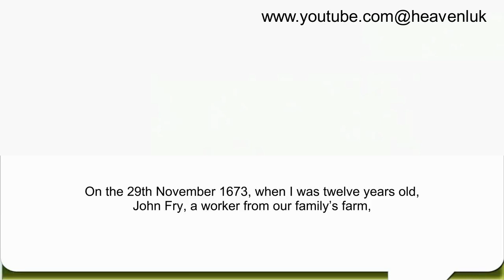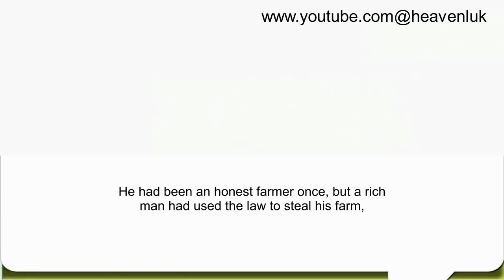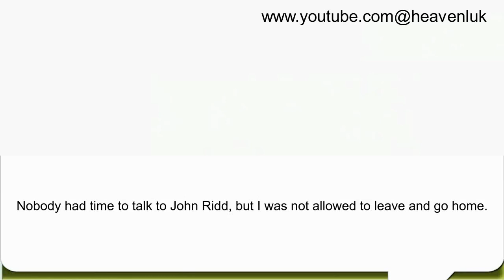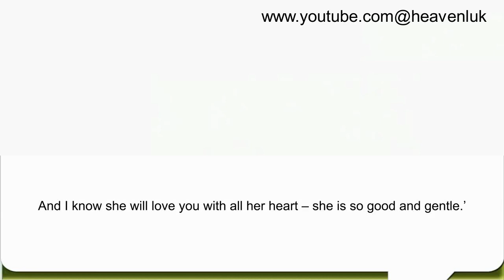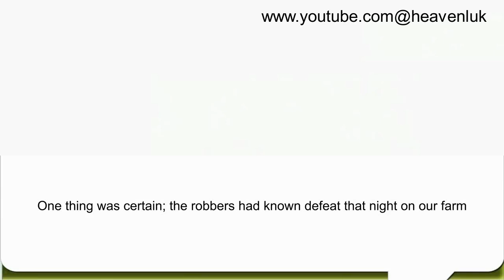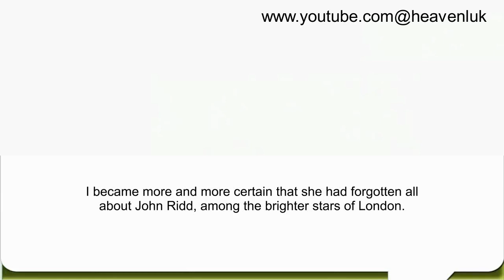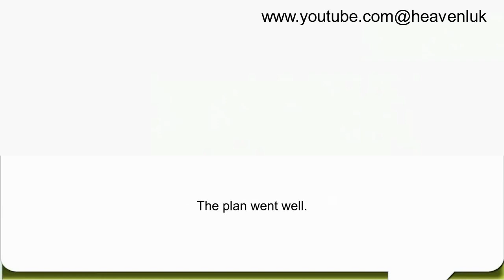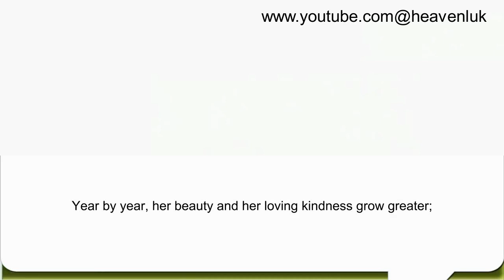2:17 Hour of English Listening speaking Through Story - Subtitles: Lorna Doone ESL Learning English